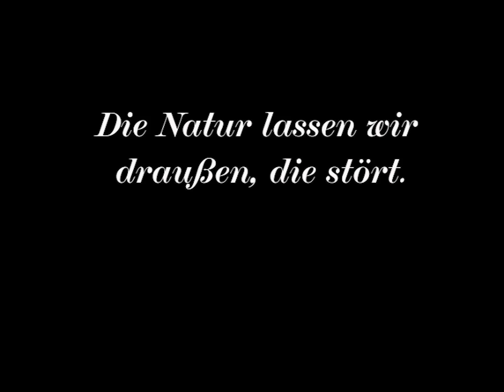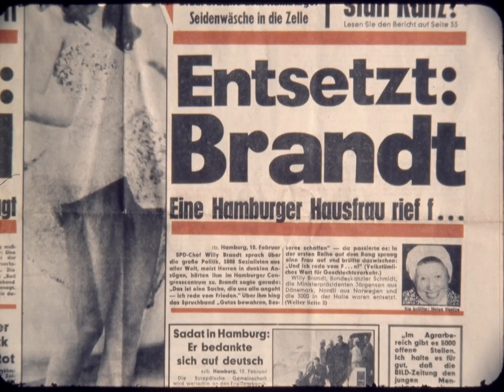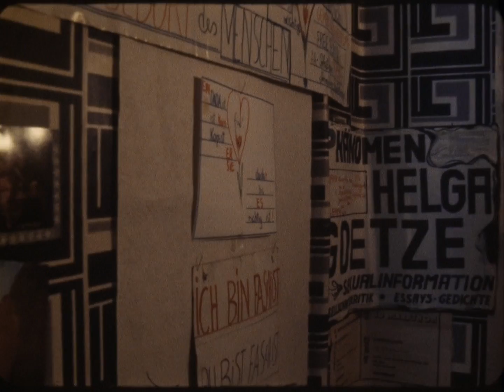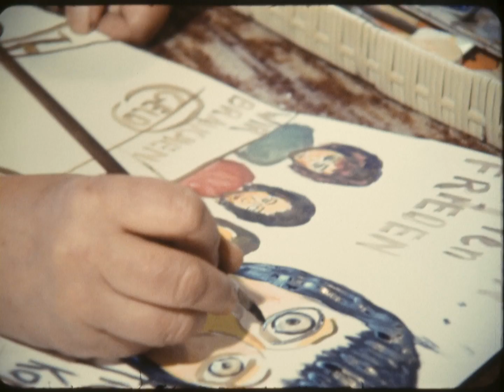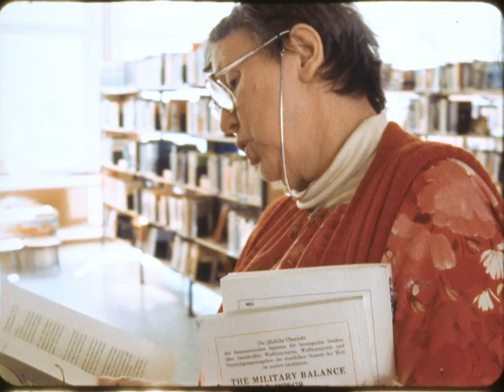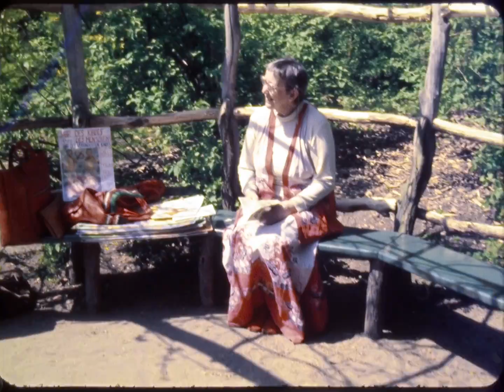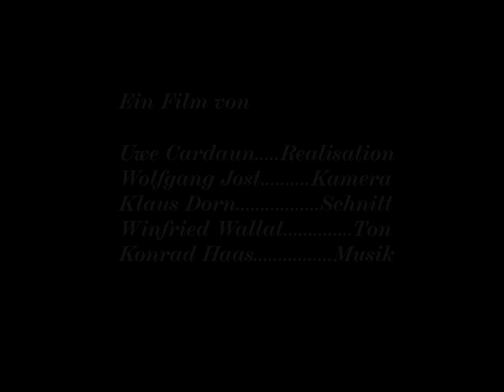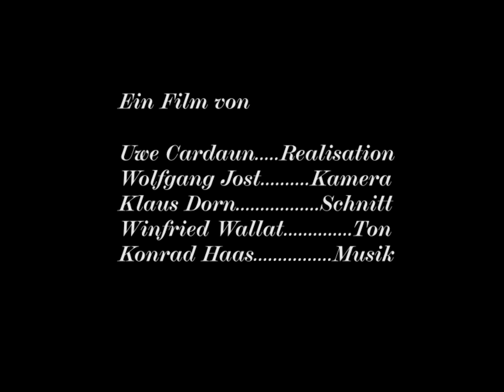Die Natur lassen wir draußen, die stört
Ein Film von Uwe Cardaun - Klaus Dorn -Wolfgang Jost - Winfried Wallat

Helga Goetze, geboren 1922, lebt seit 1978 in Berlin, schreibt Gedichte und malt Bilder. Auffällig ist ihr öffentliches Engagement für freie Sexualität. In einer Art Mahnwache ist sie ständig in der Stadt unterwegs, um hinzuweisen auf „Sexualnot“ bei Heranwachsenden und Frauen über 30. Mit Schrifttafeln und kleinen Transparenten macht sie auf sich und die Probleme aufmerksam. Wir haben Helga Goetze bei ihren Aktionen 1980 mit der Kamera begleitet, sie in ihrer Wohnung in Berlin-Kreuzberg besucht, ihr beim Malen über die Schulter geschaut und jede Menge Gespräche geführt. Entstanden ist ein Dokumentarfilm mit 54 Min. Länge in Farbe und Schwarzweiß. Eine Uwe Cardaun Produktion Berlin 1980 ©